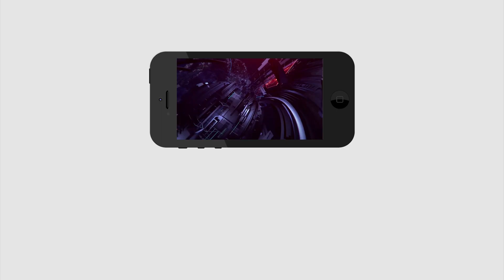AP Next CM | Vijayawada Public Option About 2019 AP Elections | Chandrababu | Jagan | PDTV News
2019 AP CM : Vijayawada Public Option About 2019 AP Elections , Chandrababu, Ys Jagan, Pawan Kalyan, Who Is Next CM In Andhra Pradesh,Pdtv News Latest Updates,Pdtv News Updates,Vijayawada Public Talk,AP Public Talk In Politics,Vijayawada